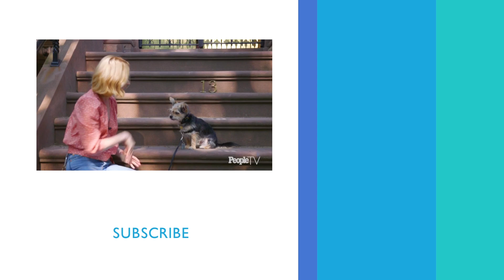'Younger' Star Molly Bernard On Her Pup Henry & The Special Bond They Share | Puparazzi | PeopleTV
Younger' star Molly Bernard and her dog Henry share the sweetest bond. Take a look at all the fun things they do together!